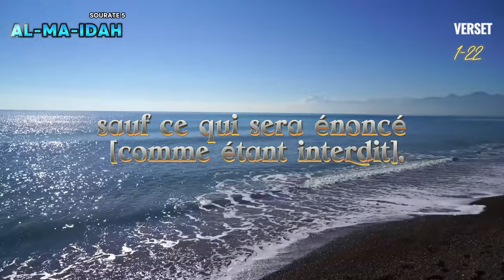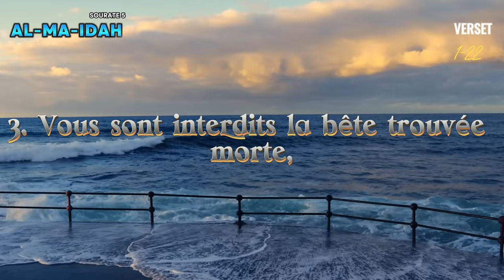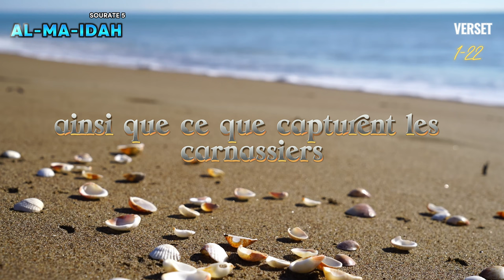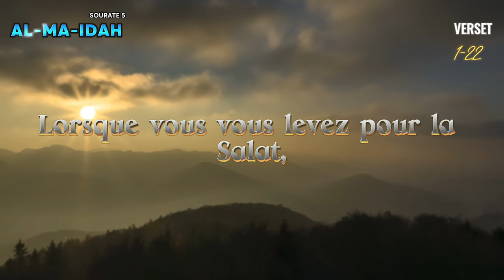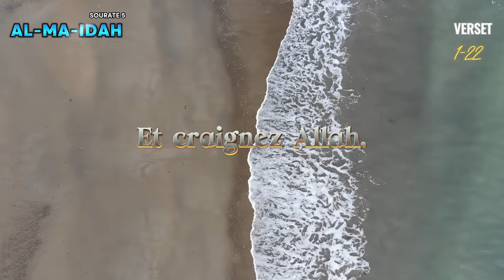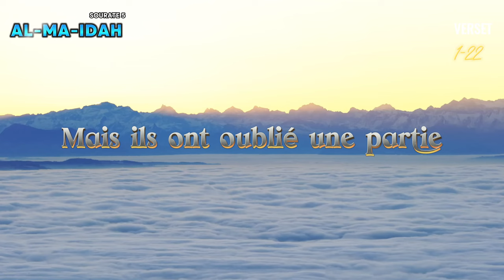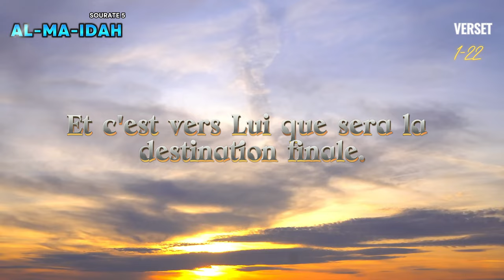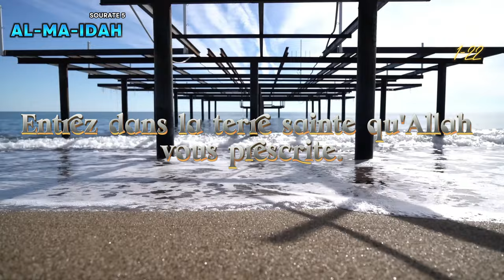Coran FR, Sourate 5, Al Ma-Ida 1-22